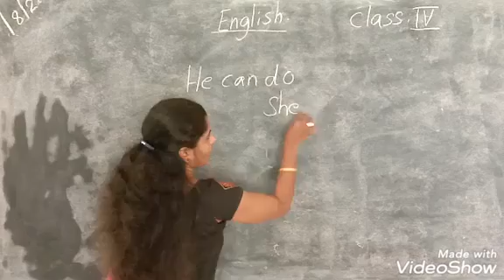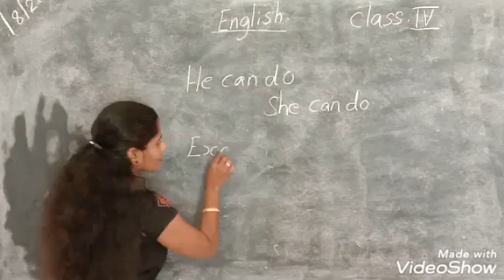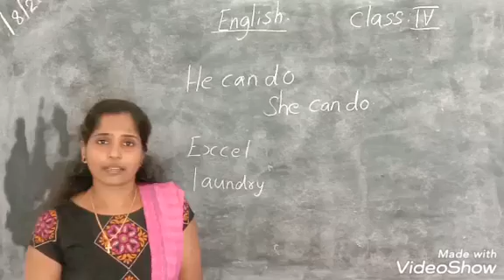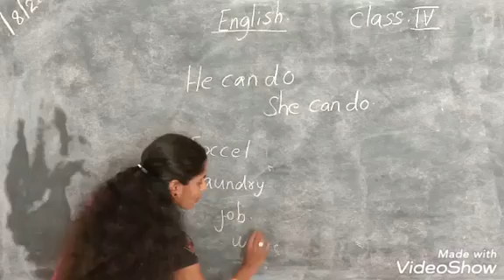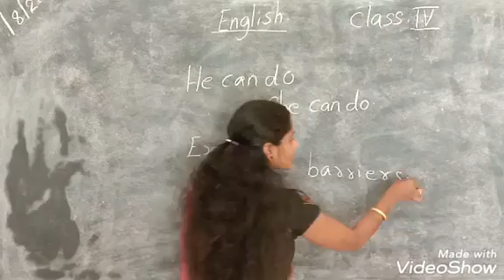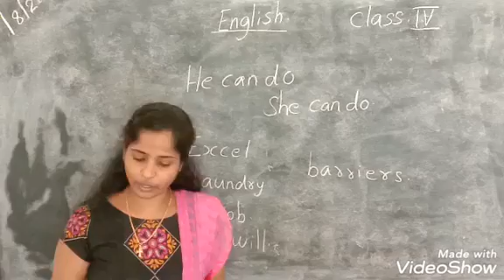English Std 4 He/She can do